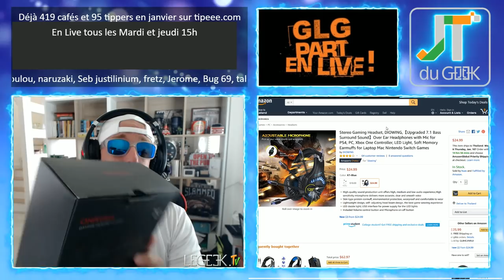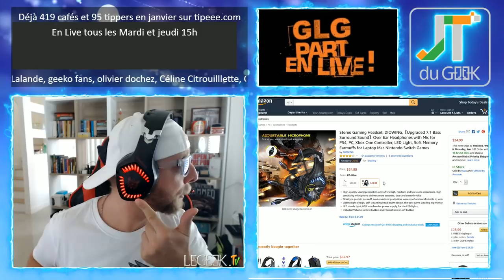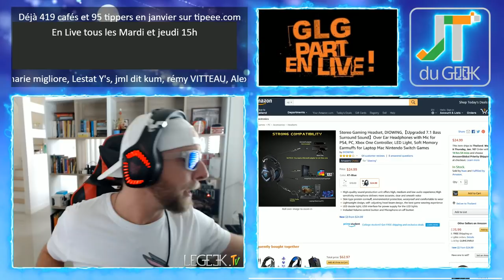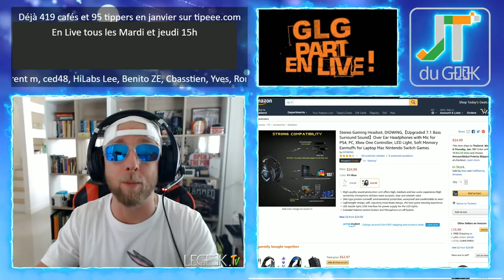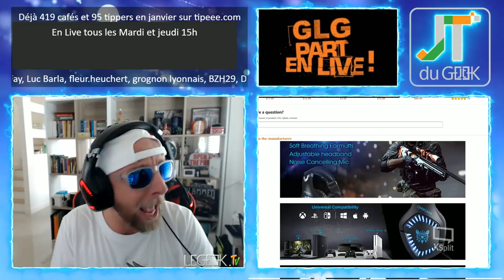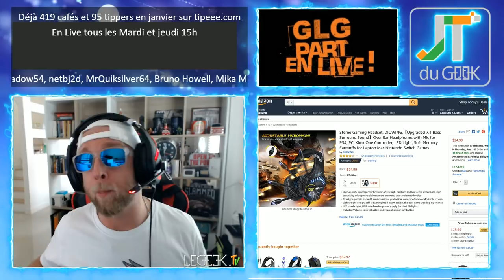Casque Gaming ONIKUMA K1 Pro avec micro, Super deep bass et LED pour PC, PS4 ,Xbox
Onikuma nous à envoyé leur nouveau casque Gaming Onikuma K1B Pro.